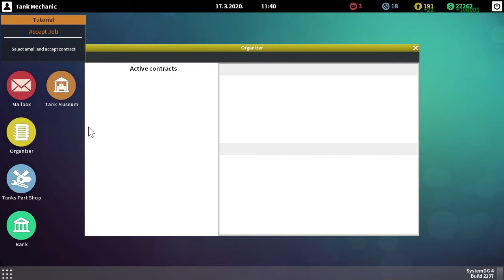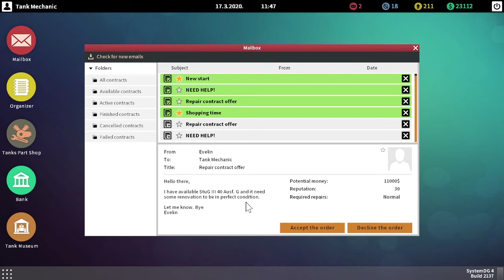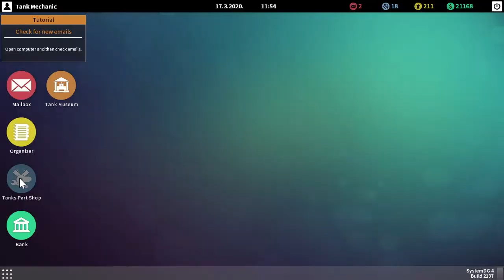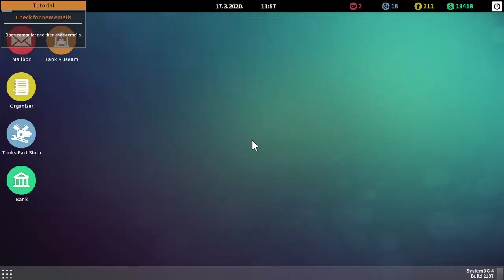PRAVA ZABAVA TEK POČINJE! - Tank Mechanic Simulator #2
Prelazak igre: Tank Mechanic Simulator
Zapratite me i na:
Neka vam ne bude problem stisnuti 'LAJK' dugme, vama sitnica a meni znači jako puno!

(koristite ovaj link kako bi ja od INSTANTGAMING-a dobio 3% od vaše kupnje i tako mi pomozite
u unaprijeđenju kanala. Ako napravite kupnju za vrijeme LiveStreaminga izići će obavijest da ste kupili igru te ću vam tako uživo moći zahvaliti na tome.)

Hvala vam!  ❤️